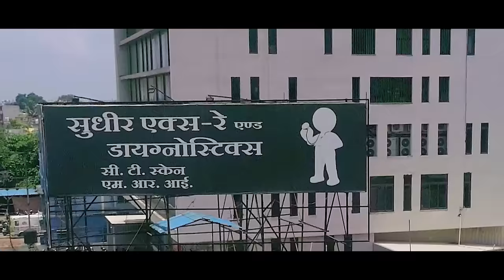SP पल्लव ने ट्रैफिक नियम तोड़ने पर पत्रकार के साले का निकाला दम | IPS Abhishek Pallava | Tirandaj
दुर्ग एसपी डॉ. अभिषेक पल्लव, हमेशा की तरह इस बार भी लोगों को ट्रैफिक नियम समझाने के लिए सड़क पर उतरे । जिन्होंने नियमों का पालन किया उनको सराहा और जिन्होंने कानून तोड़ा उनको समझाइश दी । इसी बीच SP के सामने एक ऐसा शख्स आया, जिसने अपनी बाइक पर प्रेस लिखवाया था। जब अभिषेक पल्लव ने इसके बारे में पूछा तो घमंड के साथ कहने लगा कि मेरे जीजू ( जीजा ) प्रेस में काम करते हैं । इस वीडियो में आप देख पाएंगे कि इसके बाद क्या हुआ..

Durg SP Dr. Abhishek Pallav, as usual this time also came on the road to explain traffic rules to the people. Praised those who followed the rules and counseled those who broke the law. Meanwhile, a person came in front of the SP, who had got the press written on his bike. When Abhishek Pallav asked about it, he proudly said that my brother-in-law (brother-in-law) works in the press. In this video you will be able to see what happened after that..